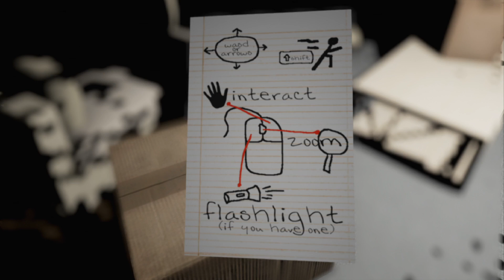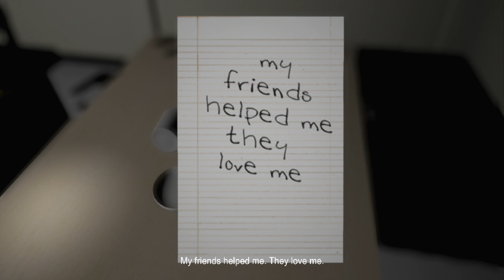Emily Wants To Play Part 1 (Heart Failure)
Hello everybody, my name is James and welcome to this video. It is the first of many gaming videos on my channel. They will be uploaded every Saturday at 8PM, along with a normal JamesCreates video on Sunday at 7:30. Whether you choose to watch them are up to you! This is Part 1 to Emily Wants To Play, a horror game about surviving these doll things. It is scary. WATCH AT YOUR OWN RISK!